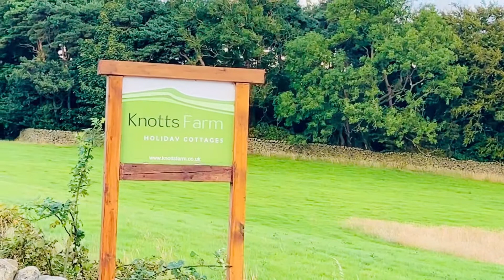Beautiful Farmhouse In UK ,